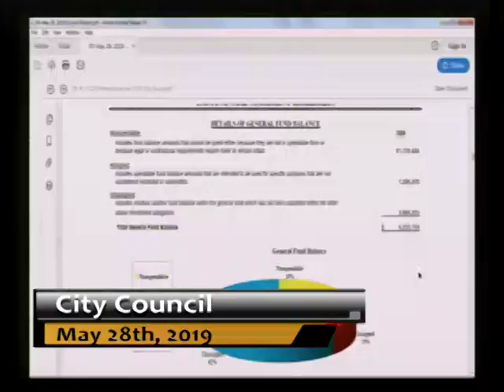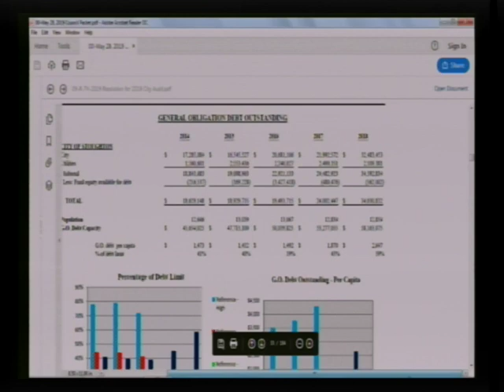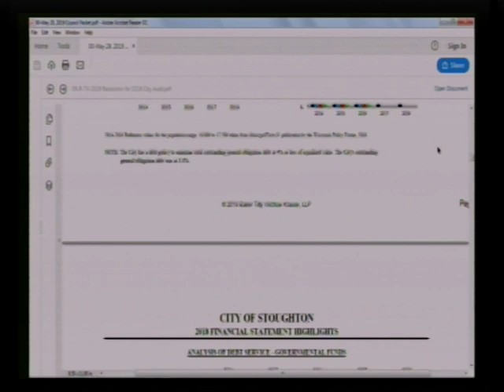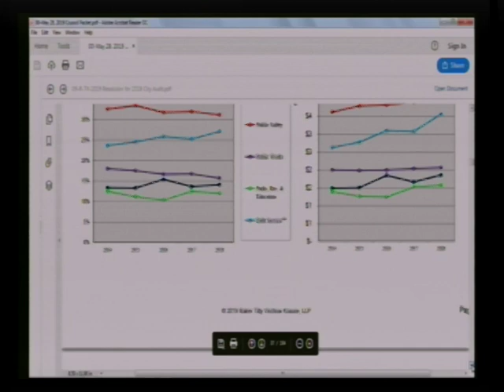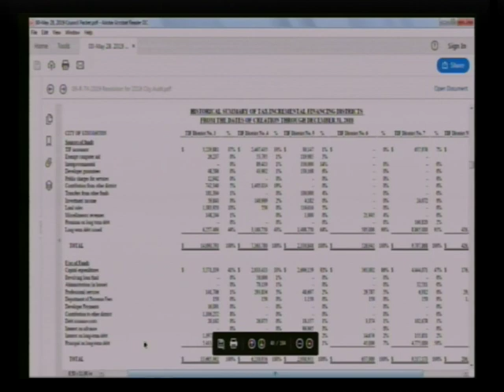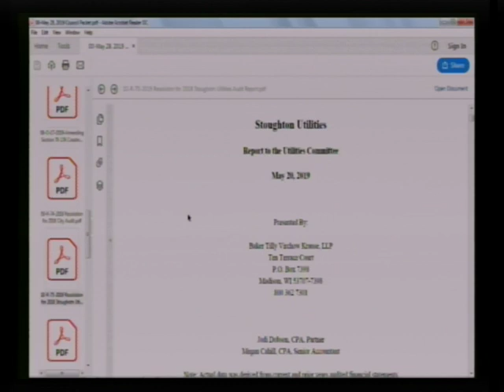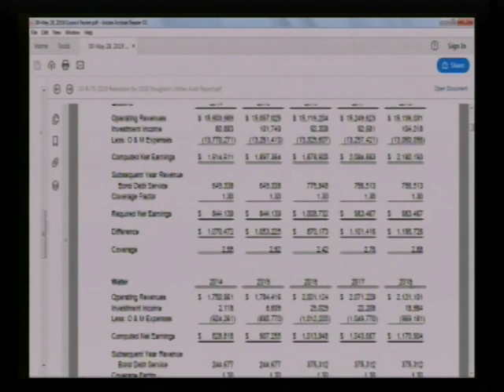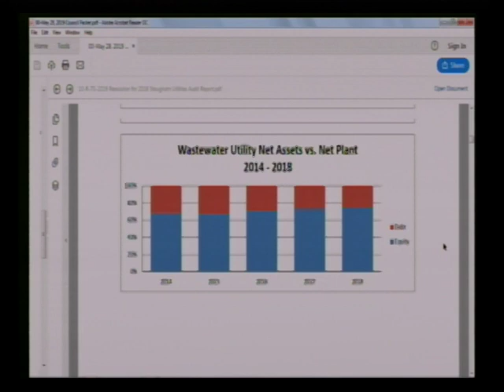City Council 5/28/19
A meeting of the Stoughton City Council from May 28th, 2019